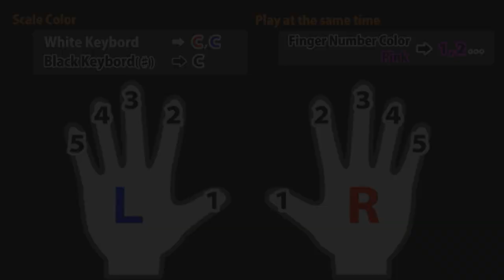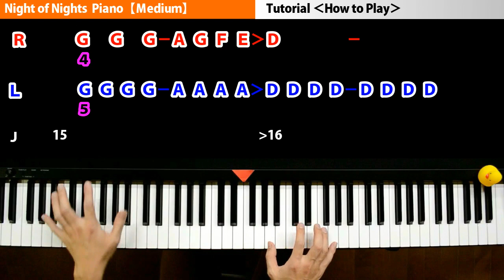Night of Nights Piano【Tutorial】Easy~Medium slow／fast｜K2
Hi! Here's how to play "Night of Nights" melody music for easy slow solo piano.
【Recommended piano for beginners】⇒

■tutorial for piano■
Night of Nights

Your piano friend,
K2